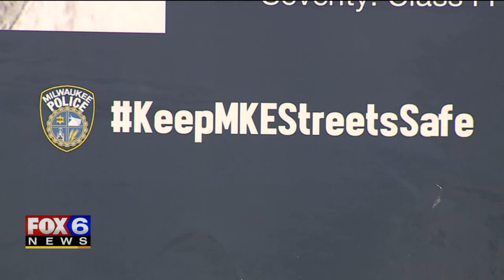MPD to spend next 2 months identifying drivers who have fled officers, been convicted